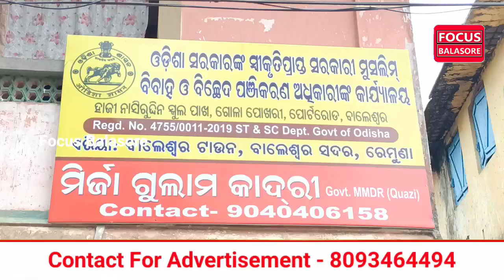ମୁସଲିମ ବିବାହ, ବିଚ୍ଛେଦ ପଞ୍ଜୀକରଣ କାର୍ଯ୍ୟାଳୟ ବାଲେଶ୍ଵରରେ ଉଦଘାଟିତ। Focus Balasore